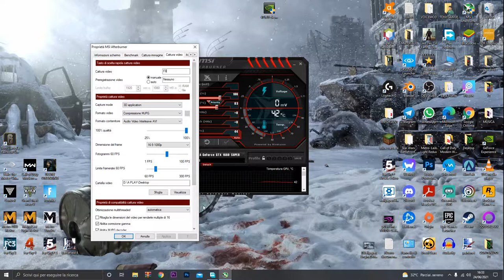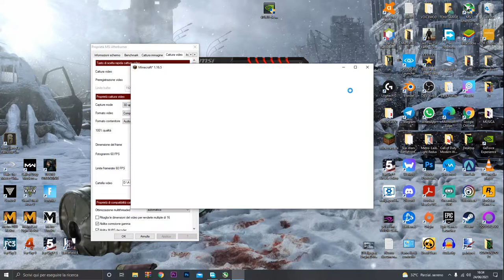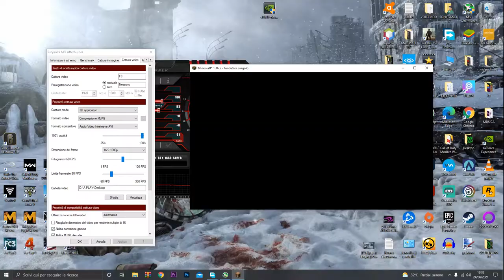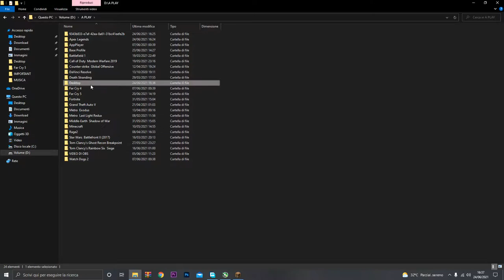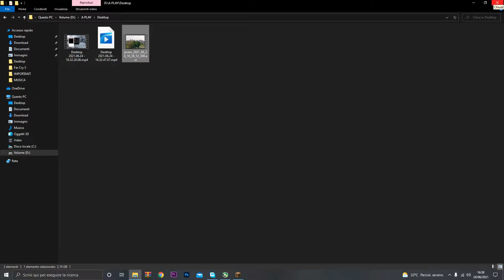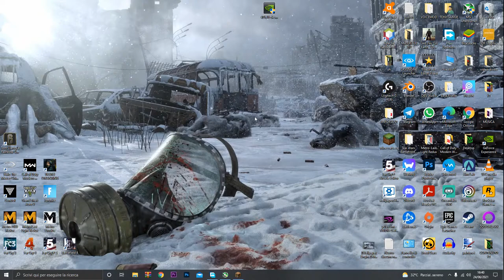COME REGISTRARE CON MSI AFTERBURNER E COME SETTARLO AL MEGLIO PER AVERE UNA QUALITÂ MIGLIORE!!!